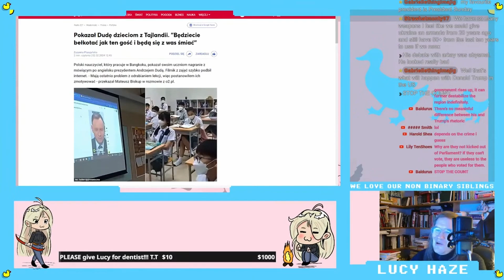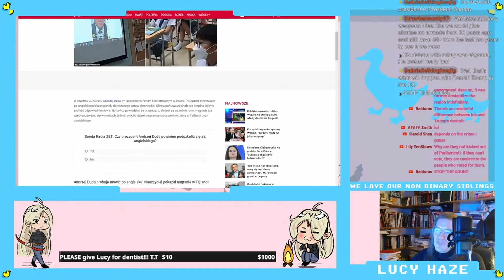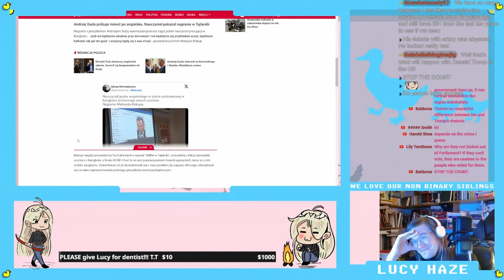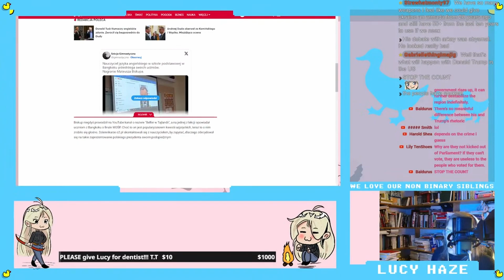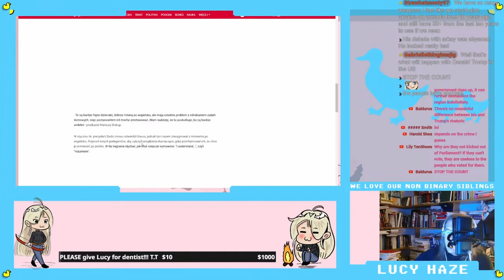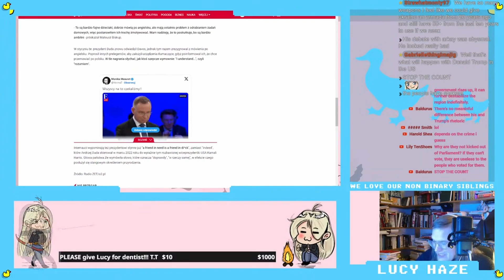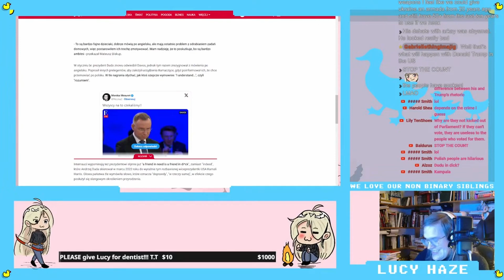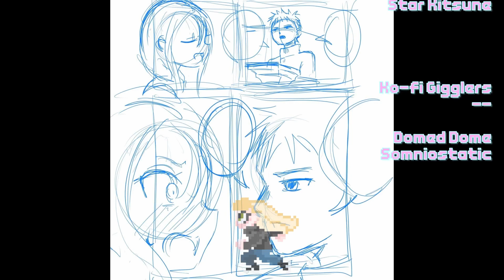Polish Presidents LGBT Freudian slip